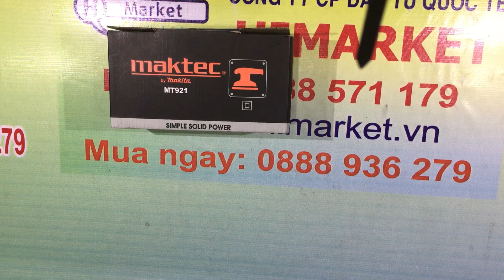nơi bán máy chà nhám Maktec, nơi bán máy Maktec MT921, nơi bán Maktec MT921,0888571179